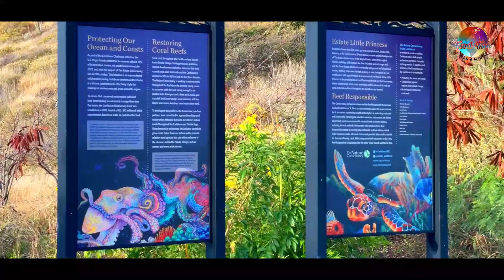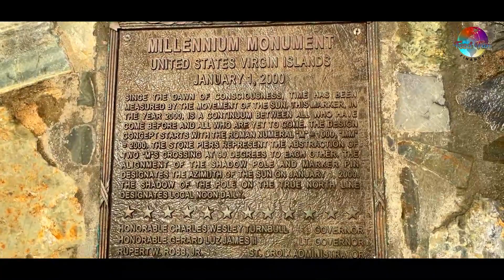Point Udall St. Croix USVI